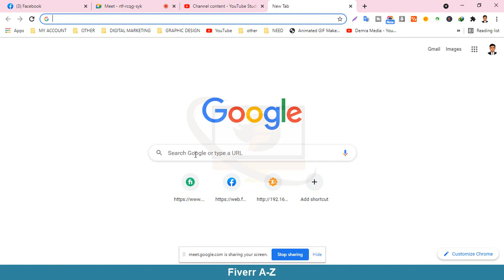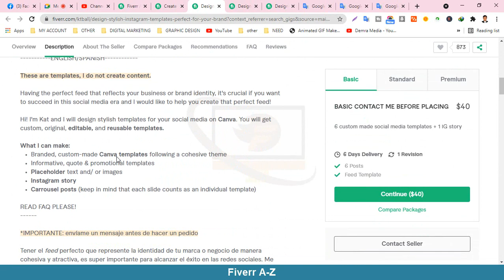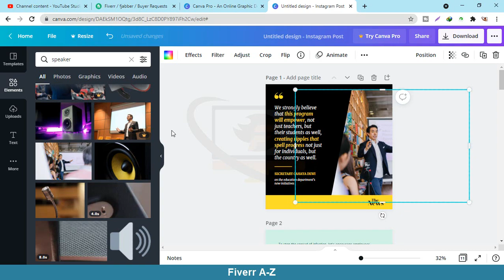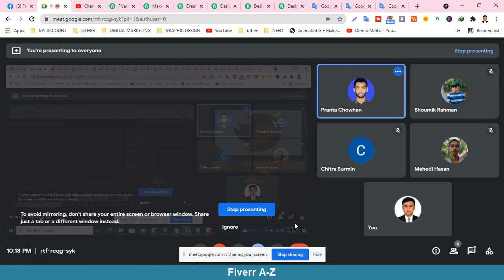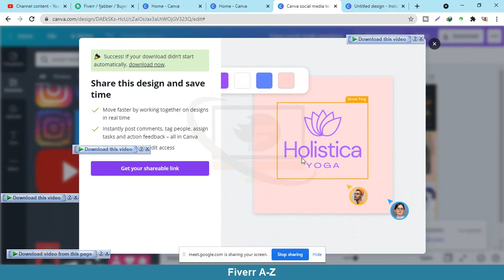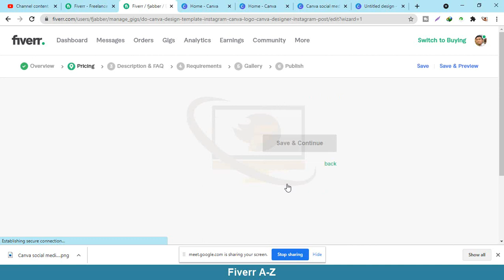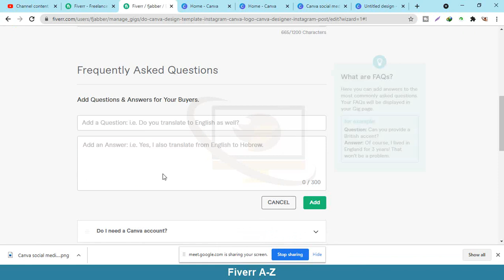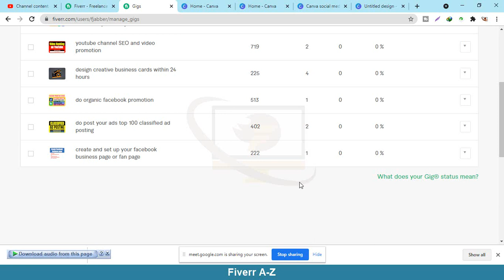Fiverr A Z - Fiverr gig Create A-Z by freelancer Income bd